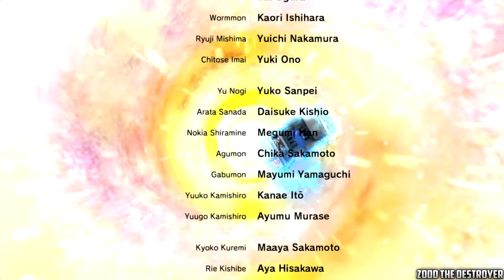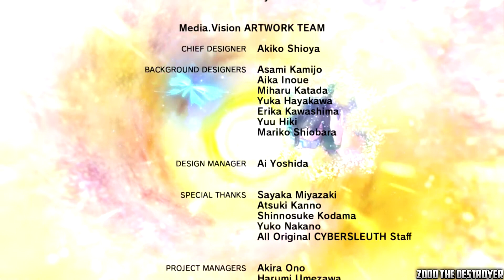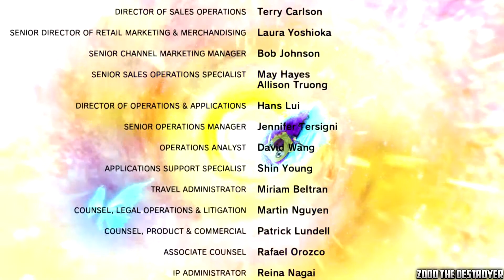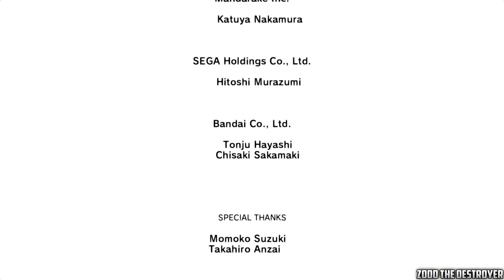Digimon Story: Cyber Sleuth – Hacker's Memory Part 96 Credits